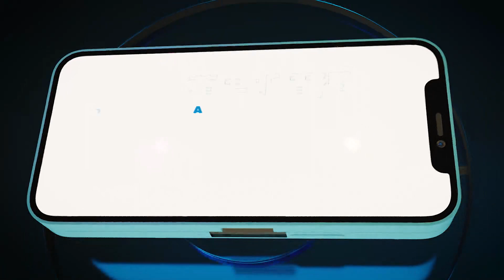35歲炎亞綸竟是冷暴力苦主？ 看自走砲如何逆轉吻照風暴 專訪 | 台灣新聞 Taiwan 蘋果新聞網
《蘋果播客》最新一集邀來「炎P」炎亞綸，探討「How to say no」，感觸良多的他另提出「How to say yes sincerely」，認為要先誠實面對自己，才能真誠地說YES。過去的他也曾為討好別人，從中得到滿足感，他以修習情緒課程為例，課程其實有保密協議，不能外流內容，畢業時，小組長邀他拍攝嘟嘴吻照，他沒多想就答應，但小組長卻將照片Po上自己IG，讓他氣壞直喊「出來面對」，但冷靜過後，他檢討自己也有責任，「是我讓這件事情發生，因為背後隱藏的好處，是讓大家覺得我是個好相處的人」。

江湖走跳，打好人際關係才能如魚得水，不論各行各業皆是如此，炎亞綸說，曾經也是個不懂得拒絕的人，以至於忍耐極限不斷下修。作為前男團「飛輪海」的一員，也曾因兼顧團員而有所妥協，「當選擇的作品內容不太一樣時，也要有些妥協，或許對自己沒什麼幫助，但試過才知道，說不定有正向的結果」。

他分享自己處理不妥的案例，團員只想拍時尚雜誌，但他是團內老么，和其他團員年紀最少差5歲，會拍攝主攻年輕族群的娛樂雜誌，加上他自認歷練不足，沒有成熟男人外型及心境，「當3個人都提出，心裡會覺得『是不是沒有照顧到我的感受』，但在他們角度，會覺得是把我提早拉到時尚雜誌」，這是他第1次勇於表達自己的想法。

至於結果，他笑說大家有認真探討這個問題，「但當時覺得『你們是不是只是敷衍我，假裝開個討論會而已』，現在回想起來，他們也是在嘗試，不管公司、經紀人都沒有面臨過類似的事情，很難嚴格地去說『沒有做出正確決定，是件很可惡的事』」。

對於自走砲的過往，炎亞綸說：「做過就不會想後悔，但，講真的，那時候有那個智慧嗎？重要的是經歷後的重新檢視，有沒有更聰明、更和善的方式去表達，引起更正向的討論。」

他另透過上課來面對情緒，像是「為什麼會生氣」，並找到舒服的方式解決，因課程內容有保密協議，所有內容都不能外流，但課程畢業的那天，小組長找他合照，但是想拍嘴對嘴的照片，「當下沒多想就拍了，覺得開心就好，我也是在討好，想讓大家知道我是好親近的藝人」。

隨後炎亞綸和另群友人吃晚餐，介紹他上課的朋友，發現小組長將吻照上傳到IG，因朋友個性也火爆，直喊：「怎麼辦？我很後悔，怎麼會讓這件事發生！」在朋友情緒催化下，他也爆炸了，「我又跳回過去情緒運作的模式，就是想要大鬧，一定要讓所有人都體驗我的不舒服，想要毀掉這整班課所有人的體驗」。

但他回想課程所學，抽絲剝繭尋找引爆事件及情緒的原因，「難道我就一點責任都沒有嗎？是我沒有拒絕，因為背後隱藏的好處，是讓大家覺得我是個好相處的人，從中得到滿足感」。

不過讓人意外的，是炎亞綸想當個好親近的藝人，相較於記者與他頻繁接觸，他表示大眾對他的認識還是挺陌生，僅由報導及社群來看他，「他們（大眾）發現我是可以聊天、開玩笑的，我才驚覺這些平常沒關注我的人，會有這麼大的落差，我一直覺得我沒有不好相處」。

問及他的地雷，他深思多時才答：「討厭別人對我使用冷暴力！」卻被吐槽也會這樣對待別人，他坦承自己也會用冷暴力，更搞笑說：「我什麼暴力都會，連賺取暴利都會」。

自從經營副業、當老闆後，他說員工、合夥人都像是他的鏡子，照出他過往的模樣，「竟然不是我第1個開炮，竟然不是我第1個用冷暴力，原來我以前這樣對別人，好大的壓力、好不舒服」，他苦笑說，曾在飲料店會議上，承受過2、3次的冷暴力，以前都是別人來調解他的情緒，沒想到現在卻是他來調解。

不過看在記者眼裡，現在的炎亞綸比過去快樂很多，對於被指出2、3年前工作時有時靈肉分離，他驚喊「你會通靈嗎」，也坦言當時曾有念頭是「不想再做了」、「為什麼我會在這裡」，「但我現在蠻開心，最近台灣音樂圈跟戲劇圈感受到蠻多希望，很多曲風可以被接受」。

過去他曾揭露製作環境等不公不義狀況，回想當時，他嘆說：「每個製作公司、每部戲都這樣運作，壓榨所有人，劇本都不先出來，我會很驚恐，會覺得不管拍多努力，未來還是一樣的環境，那我到底在做什麼？」也讓他動念自己寫劇本，實際做了才明白，他也笑說「發現商場也不如爸媽、老師說的可怕」。

是否還需要跳出來為製作環境發聲？他認為所有影視作品放上串流平台，好壞一比就知道，觀眾也會自己挑選，「要生存就要認真做，沒有資格含扣或是100萬做1集，一定要提高成本，才能做出和世界平均水準的作品」。

最後他提醒聽眾，要學著誠實面對自己的感覺，並呼籲KOL（Key Opinion Leader，關鍵意見領袖）也來聽這集，他提到KOL以及媒體常被點擊率綁架，一旦發現某種影片題材、模式很吸引粉絲，所有影片就會如法炮製，總有一天就會沒梗，「像有些是冒險類的，就只能越來越冒險，或是有些偏情色、18禁，就會越做越下流，這真的是你們要的嗎？這樣會走到像2、3年前的我，變得靈肉分離」。《蘋果播客》於Apple Podcast、Sound On、Google Podcast、KKBOX、Spotify播出。（陳薈涵／台北報導）